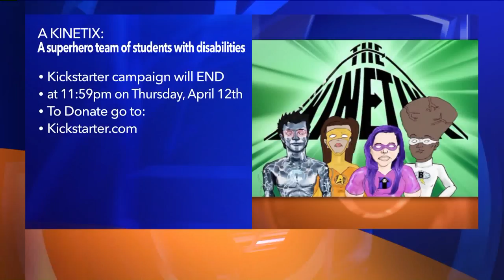Austin Basis on How Type 1 Diabetes Motivates Him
The Kickstarter will end at 11:59 p.m. on Thursday, April 12th. This segment aired on the KTLA 5 Morning News, Friday, March 30, 2018.